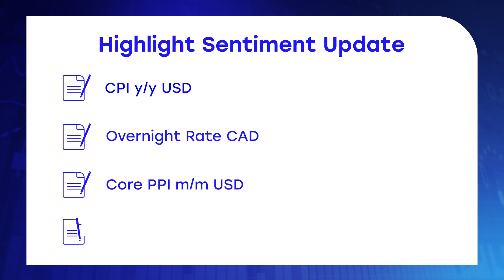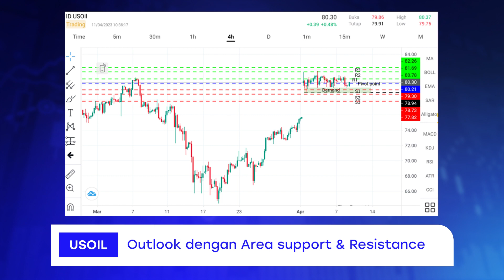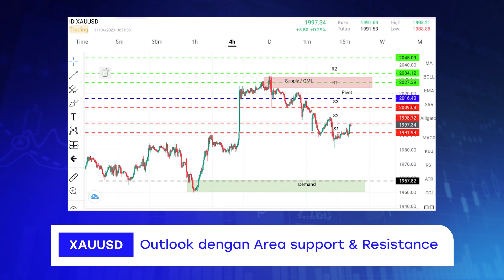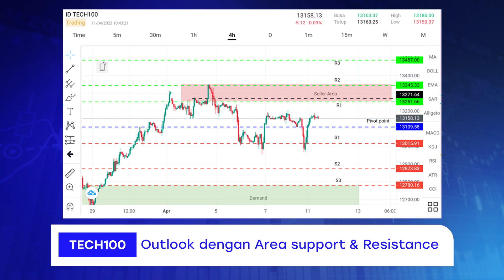Harga Emas Dunia Naik Jelang Rilis US CPI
Dolar AS melemah jelang rilisnya data Indeks Harga Konsumen atau CPI yang akan dirilis hari ini pukul 19.30 WIB. Data ini dapat menjadi indikator paling penting keputusan The Fed terkait kebijakan suku bunga.

👨🏻‍💻 Saatnya trading emas sekarang ??

* HSB hanya memiliki satu WA Official